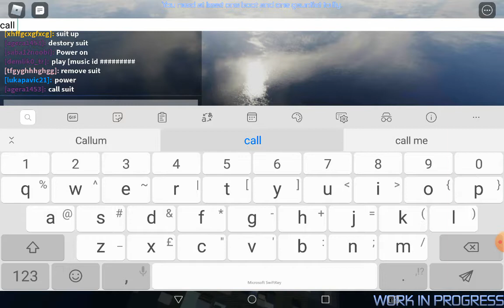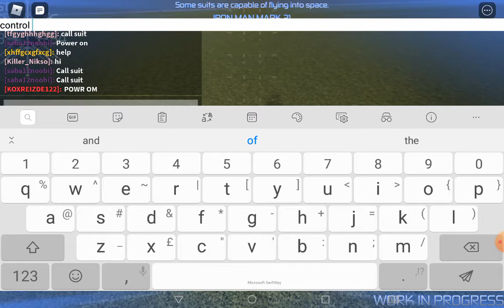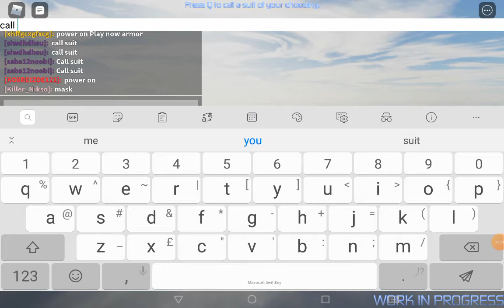Playing Iron man simalator on roblox [5]